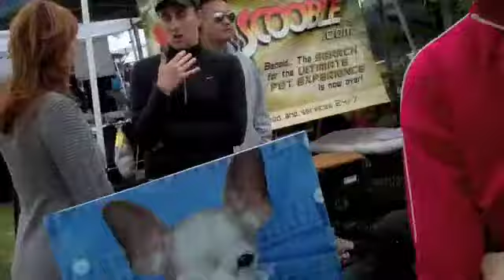pet adoption festival